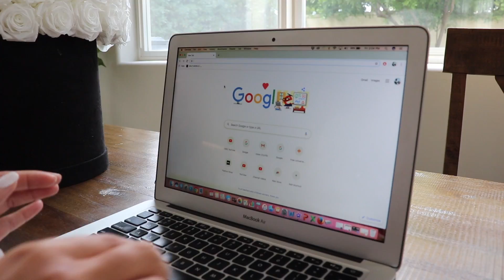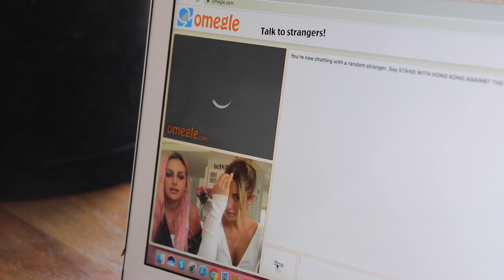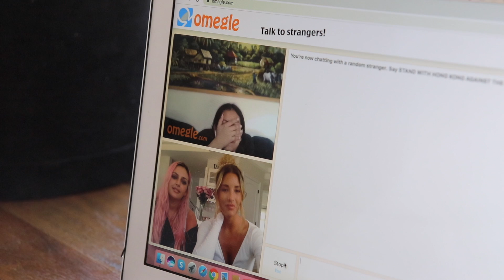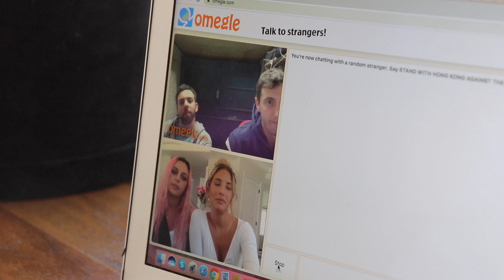LIVE VIDEO CHATTING STRANGERS!! **HAD NO IDEA WHAT TO EXPECT!!**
Hey guys! This was our first time ever live video chatting strangers! It was super fun! Also, I hope you guys enjoy my pancake recipe! Make sure to try it and tag me on instagram if you like it! Thanks for all the continuous love and support you all show! I have so much coming for you all!!